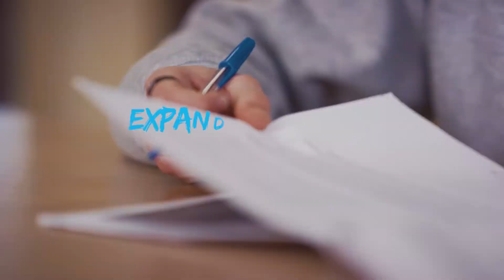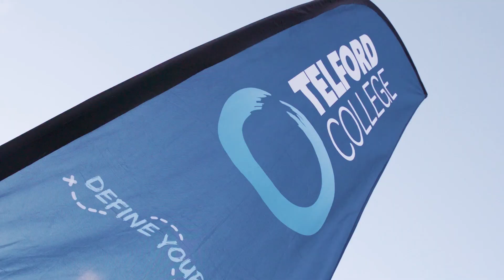Telford College - A Levels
Find out which A Levels are on offer at Telford College, and why our college is the perfect choice for those who want to go onto university.